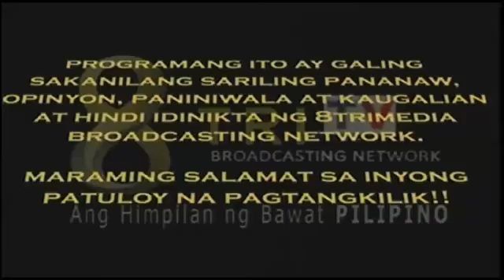KASANGGA MO ANG LANGIT AUG 25 2016